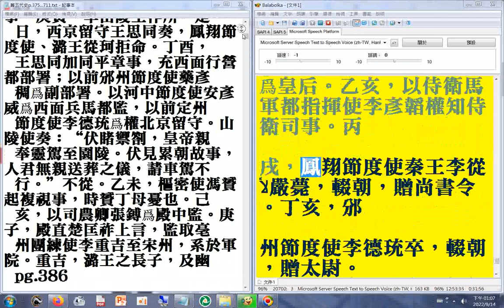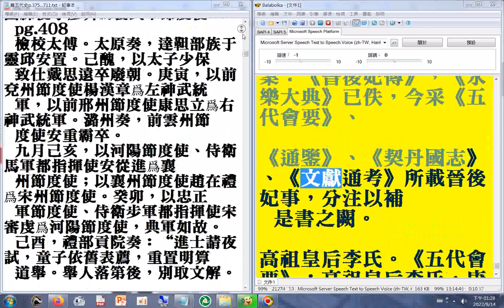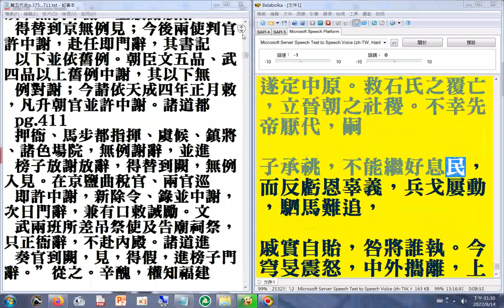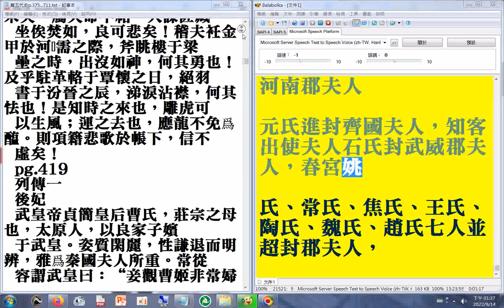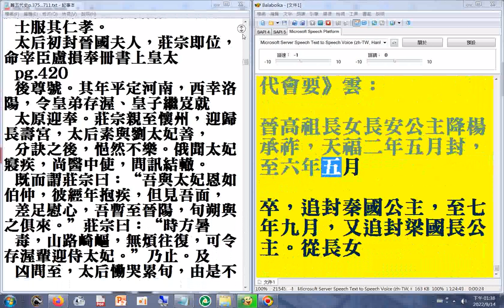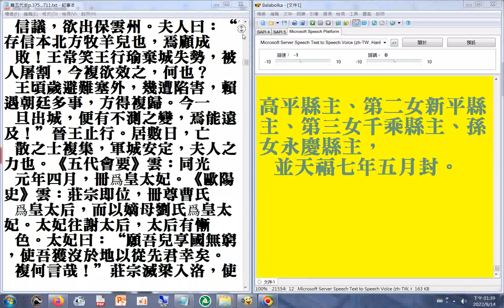p.691b...714(后妃)二十六史全文逐字唸(使用電腦報讀程式#Balabolka朗讀逐字唸，部分破音字讀音有誤請見諒)+瀏覽#p.672b...714(后妃)+375